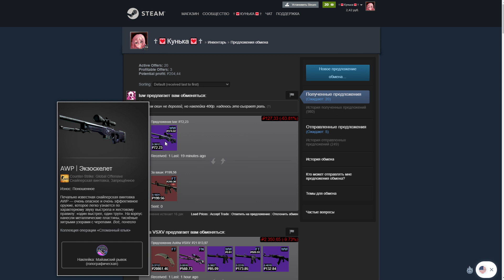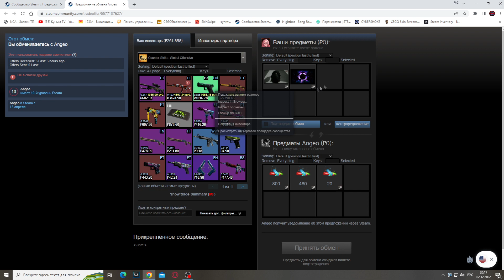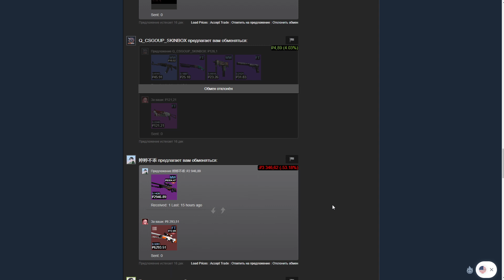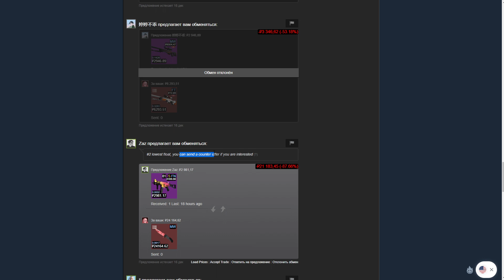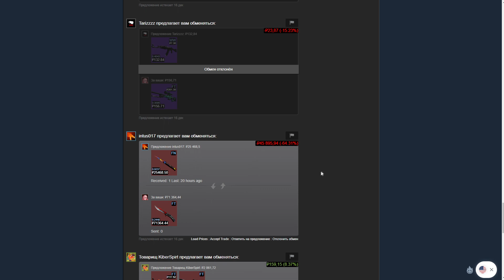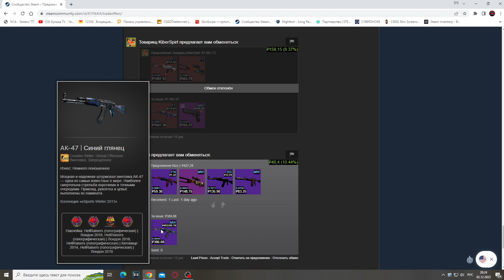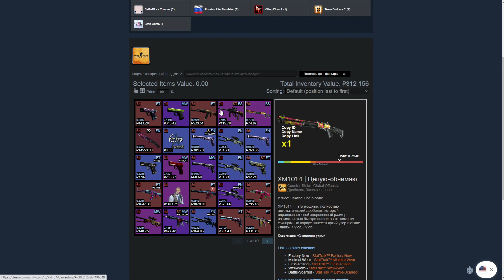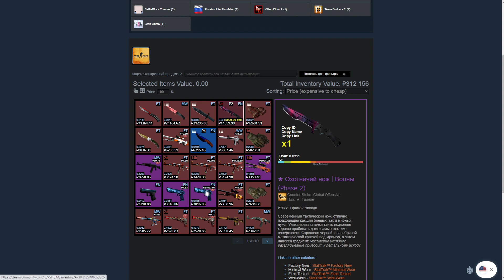ЖИЗНЬ ТРЕЙДЕРА! УРОКИ ТРЕЙДА! КАК НА САМОМ ДЕЛЕ ПРОХОДЯТ ТРЕЙДЫ В STEAM! ДЕНЬ 324